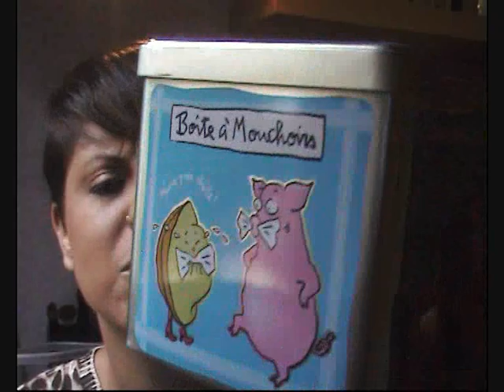Segundo Concurso! (cerrado)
Aqui os dejo el video del segundo concurso. Espero que participeis tod@s. Aqui os dejo tambien las normas por si no os ha quedado algo claro ok?

1º Estar subscript@ a mi canal
2 ºSer mayor de edad y sin necesito un permiso paterno para poder enviaros el regalo a casa en caso de salir premiados
3º Hacer un look, creado por vosotras, no valen copias. Teneis dos formas de hacerlo, haciendo un video maquillandoos vosotras mismas o un video con fotos del maquillaje, Si lo haceis con fotos en la ultima foto teneis que aparecer vosotras agarrando un folio donde ponga vuestro nick de youtube para yo saber que el look lo habeis echo vosotras y que sois la persona que aparece en el video.
4º Tiene que ser en video respuesta a este video.
5º El ganador lo elegire yo, el que mas me guste a mi.
6º Solo hay un ganador y un premio
7º Teneis de plazo hasta el 1 de noviembre a las 12 de la noche hora peninsular para enviarme vuestros videos. Despues publicare un video para informar de quien ha sido el ganador@
8º El concurso es internacional

Mucha suerte a tod@s!!